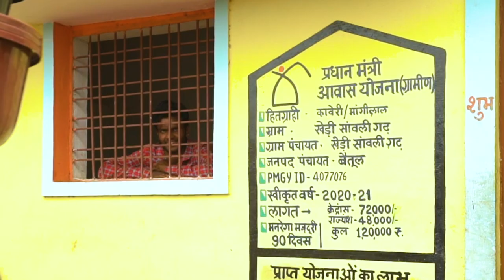‘Griha Pravesh’ of more than 4 lakh PMAY-Gramin beneficiaries across Madhya Pradesh in one go!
Prime Minister Narendra Modi attended a programme marking National Panchayati Raj Day in Rewa, Madhya Pradesh, where he laid the foundation stone and dedicate to the nation projects worth around Rs. 17,000 crores. Taking a step towards fulfilling the vision of achieving 'Housing for All', the Prime Minister participated in programme marking the ‘Griha Pravesh’ of more than 4 lakh beneficiaries under Pradhan Mantri Awaas Yojana–Gramin.